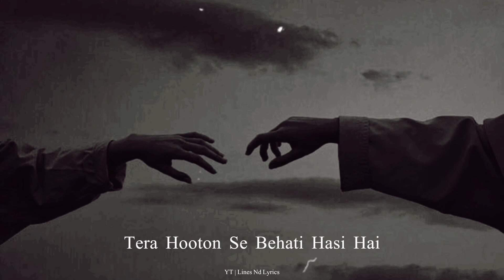Zindagi 🖤 - Tehzeeb Hafi Best Poetry | Sad Urdu Shayari